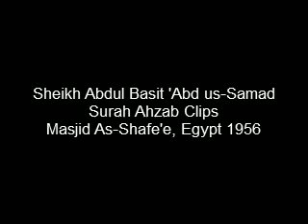Surah Ahzab Clip: Ayah 31